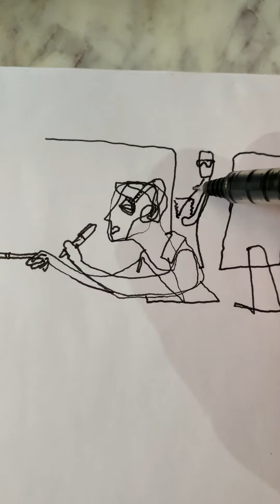Drum solo - Making of ink on paper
I play drums, in fact, I have recorded on three albums, and before the pandemic, I played live with a group of versions in different bars in Barcelona. But not only those who are drummers, anyone who loves music and gets excited by a song, has played drums in the air. And the fact is that the drums are a very physically demanding instrument, which demands a balance between the correctness of the time and the inventiveness, but it is also a very intuitive and organic instrument, in fact, that is why since prehistory there are drums long before any other. instrument.
Well, more than once isolated in my own world with my headphones, some colleague has found me passionately playing some invisible drums. This is the capture of that moment in a very small piece of paper with some ink.